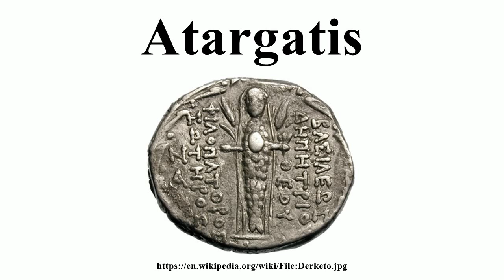Atargatis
Image-Copyright-Info
Author-Info:   The original uploader was Yak at German Wikipedia
Image-Copyright-Info